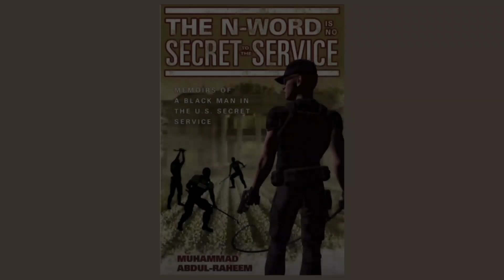You Won't Believe What This American Baseball Team Did 🤦 In North Dakota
$runawayslave609